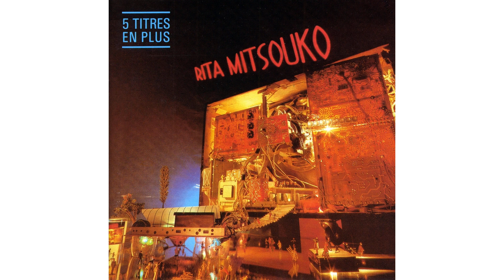Les Rita Mitsouko - Marcia Baïla (1984)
DR: 16